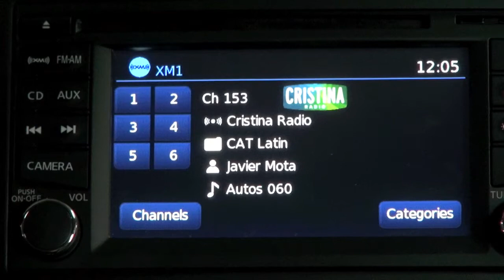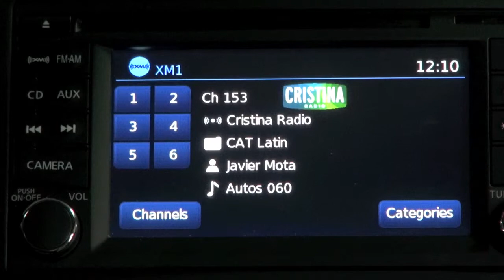Autos 0-60 - BMW i3 global debut with Hildegard Wortmann Sr. VP of Product Management at BMW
Monday 29 July 2013, saw the simultaneous ceremonial unveiling of the BMW i3 in London, New York and Beijing.

The first premium car to be purpose-designed as an all-electric vehicle was revealed to the public for the first time by six BMW Group board members in the various metropolises.

Compact, agile, sustainable: the BMW i3 represents the intelligent choice of transportation for conurbations. To reflect this, the BMW Group invited board members to three megacities, where they simultaneously gave the starting signal for a new era of mobility. Along with designers Adrian van Hooydonk, Benoit Jacob and Daniel Starke, they also gave invited guests an insight into the car's design and solutions for sustainable mobility in the future.